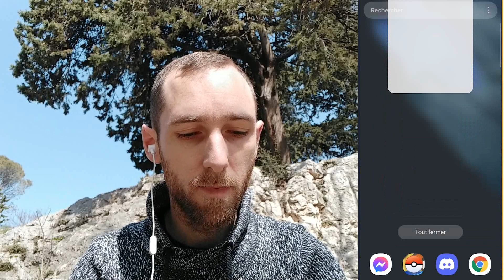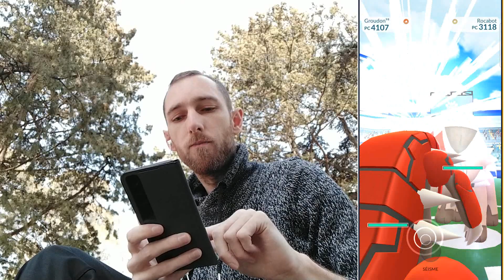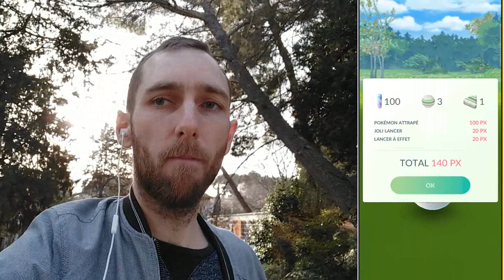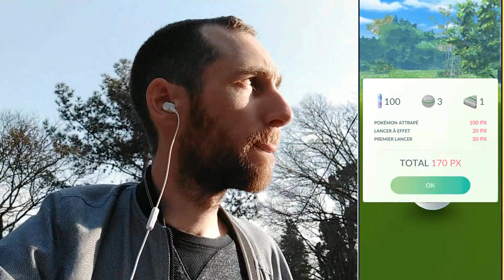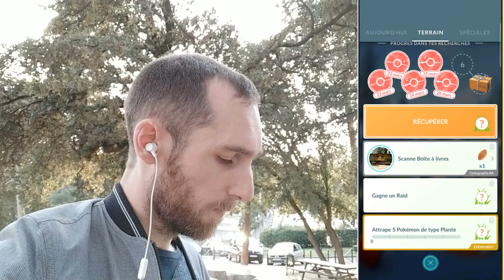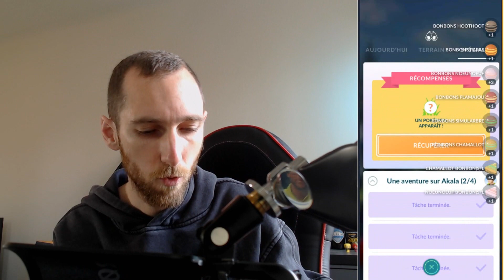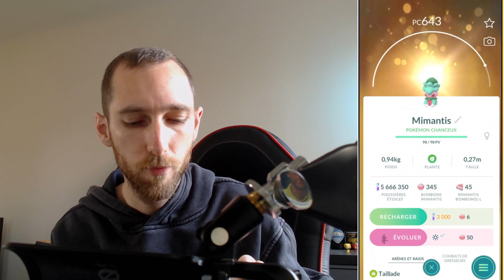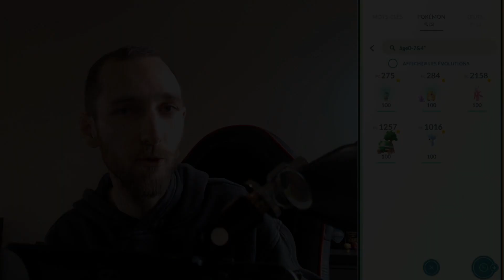ON CHASSE LES PLANTES RARES 🌴, DOUDOUVET ✨ ET LES 100% DANS LA JUNGLE SOMBREFEUILLE 💯 - Pokémon GO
La Saison d’Alola continue et on part à la chasse à toutes les nouveautés de l'événement JUNGLE SOMBREFEUILLE! Mimantis, Doudouvet shiny, et les 100% qu'on peut trouver!